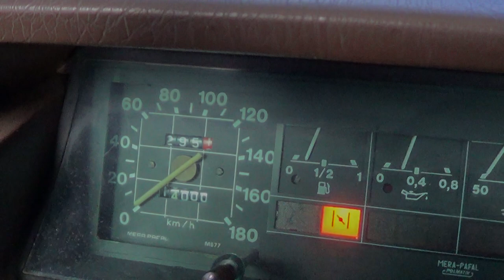14000 km równo! Polonez Borewicz